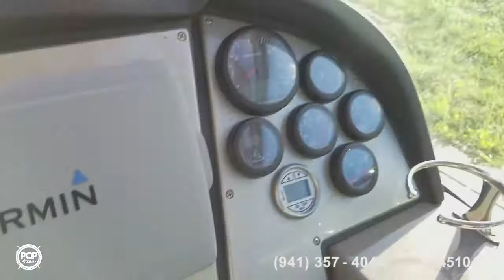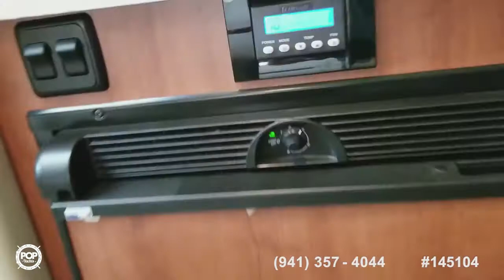[UNAVAILABLE] Used 2011 Cruisers 300 Express in Astor, Florida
2011 Rinker 310 EC in Eufalal, Oklahoma - $99,990

2004 Sea Ray 300 Sundancer in Sarasota, Florida - $55,000

2008 Larson Cabrio 310 Mid Cabin in Tarpon Springs, Florida - $97,799

2006 Sea Ray 280 Sundancer in Punta Gorda, Florida - $52,500

2002 Sea Ray 310 Sundancer in Cape Coral, Florida - $49,500

2002 Monterey 322 Cruiser in Daytona Beach, Florida - $47,500

2004 Larson Cabrio 310 in North Miami, Florida - $37,000

1999 Bayliner 3055 Ciera in Tarpon Springs, Florida - $48,000

2009 Four Winns V318 in Alexander City, Alabama - $99,000